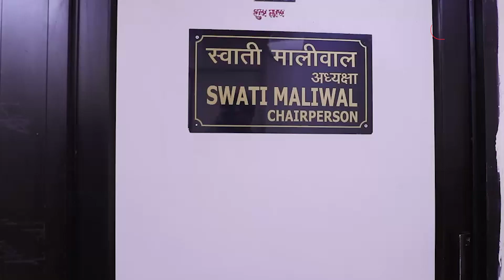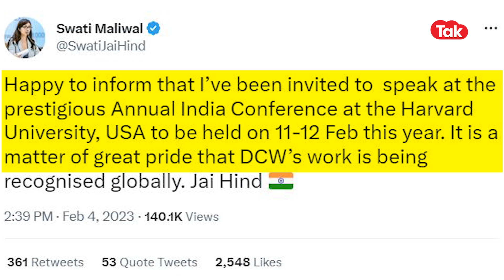SWATI MALIWAL: अब स्वाति मालीवाल को विदेश नहीं जाने दे रहे LG? ।DilliTak।